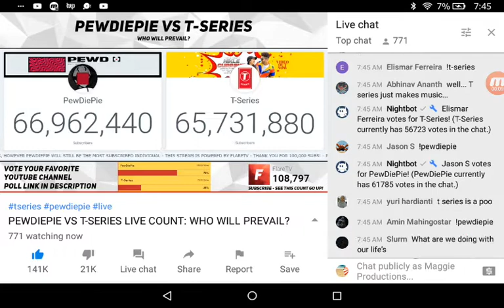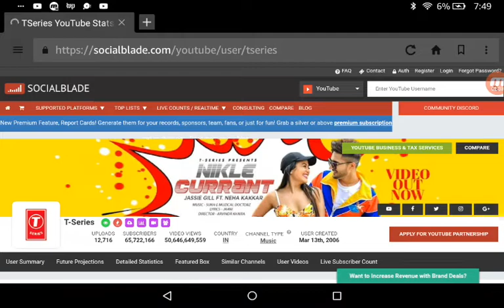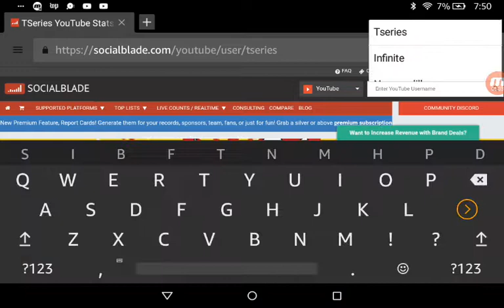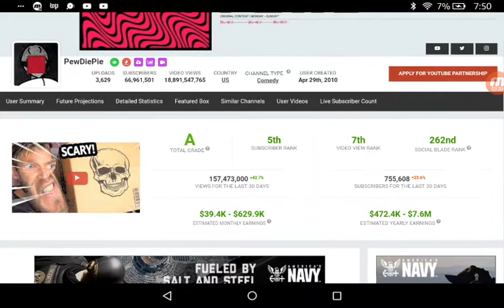WHO IS T-SERIES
T SERIES IS about to pass pewdiepie